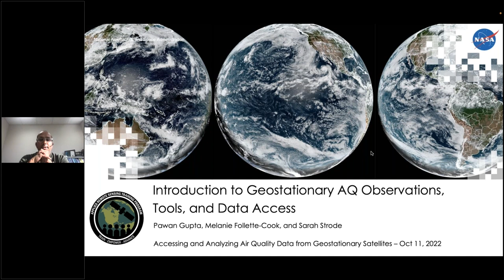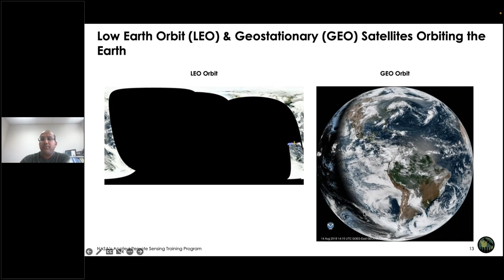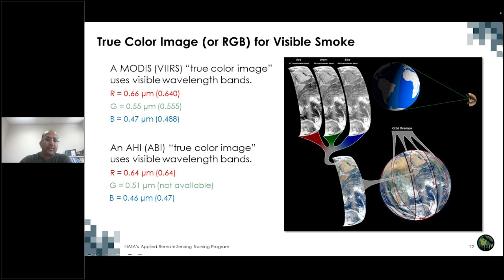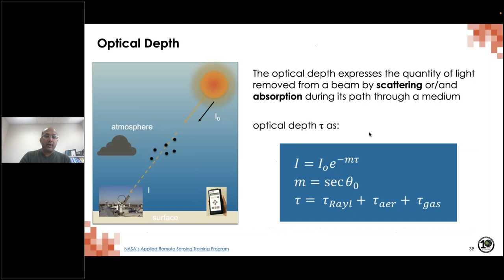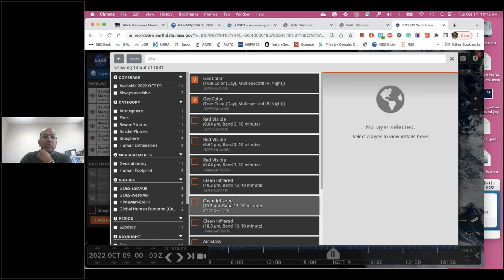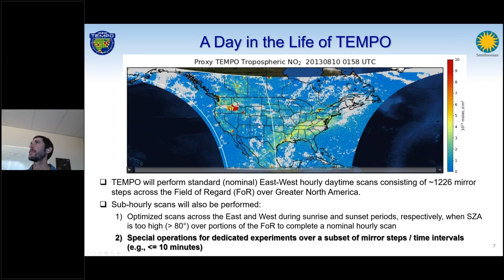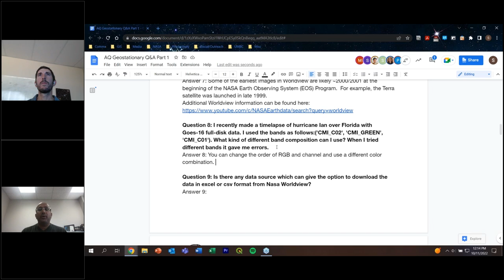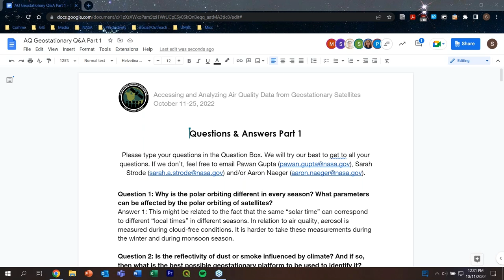NASA ARSET: Introduction to Geostationary AQ Observations and AQ Products from Himawari, Part 1/3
Accessing and Analyzing Air Quality Data from Geostationary Satellites

Part 1: Introduction to Geostationary AQ Observations and AQ Products from Himawari
-Introduction to air quality observations from geostationary satellites
-Differences and similarities between LEO and GEO observations
-GOES & Himawari true color images and loops - Worldview Exercise
-Tour of P-Tree visualization tool for Himawari-8 data
-Future AQ GEO missions
-Introduction to the Tropospheric Emissions: Monitoring of Pollution (TEMPO) Mission

You can access all training materials from this webinar series on the training webpage